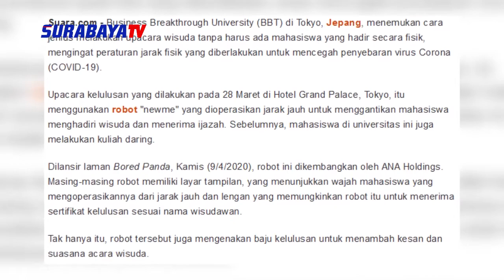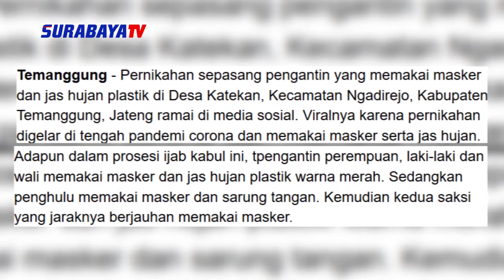18 2 ANTISIPASI CORONA, JEPANG MENGGUNAKAN ROBOT UNTUK WISUDA